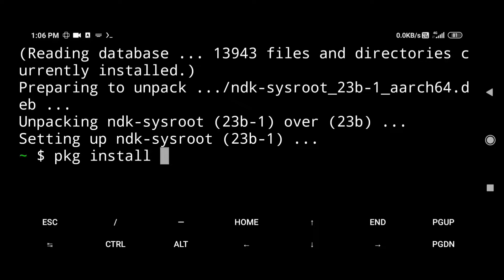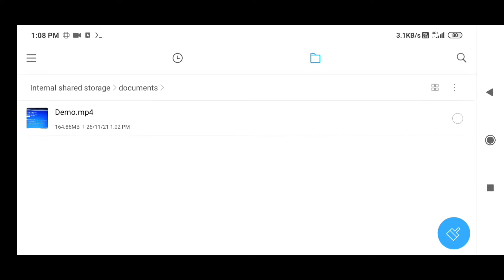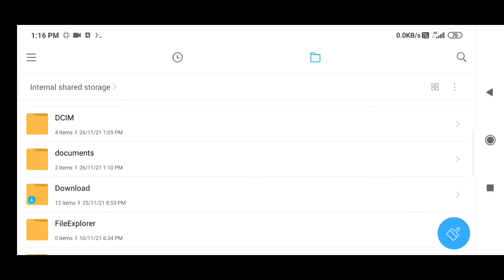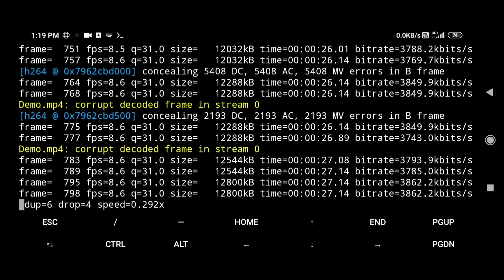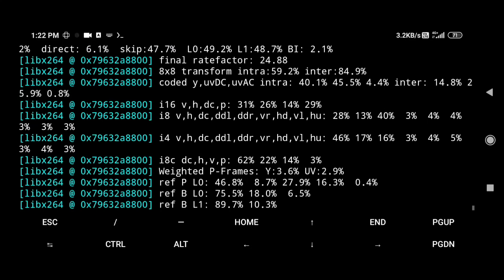Compress video size without loosing quality using android phone.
Hello dosto in this video I will show you that how can your easily compress video without loosing quality.

Video pasand aaye to video ko like

❣️हमसे जुड़ने के लिए आप हमे instagram और facebook पर follow कर सकते है।❣️

🙏video से सम्बन्धित अगर आपके पास कोई सलाह है या फ़िर आपको किसी भी तरह की समस्या आती है तो आप comment में बताए।
धन्यवाद।🙏

how to compress video without losing quality in android
how to compress video without losing quality in pc